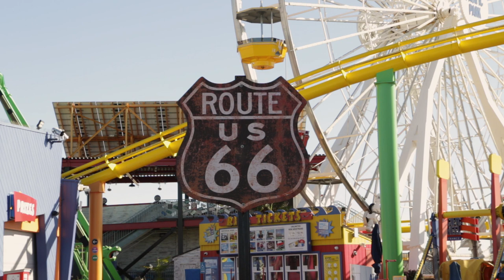Daniel Millers Coffee Shop-Cincinnati (Official Video)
Official Video by Daniel Miller